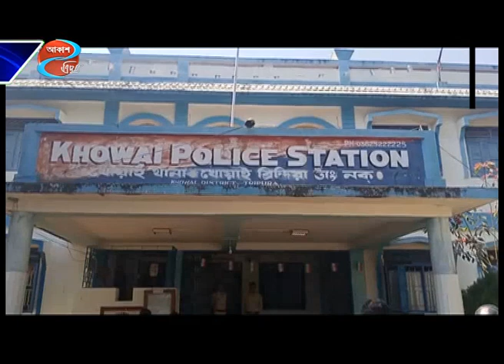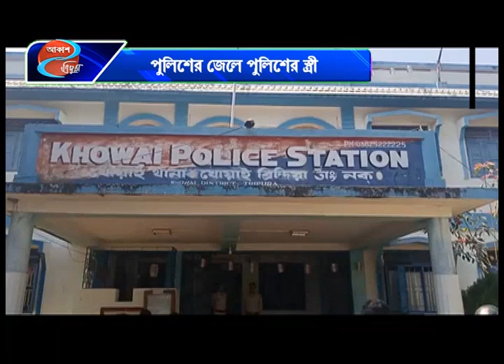পুলিশের জালে পুলিশের স্ত্রী #